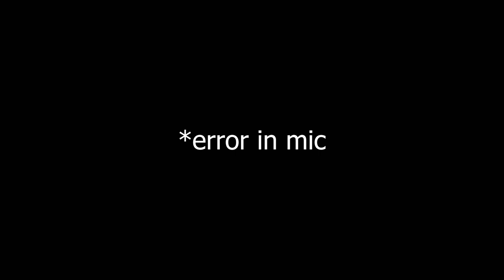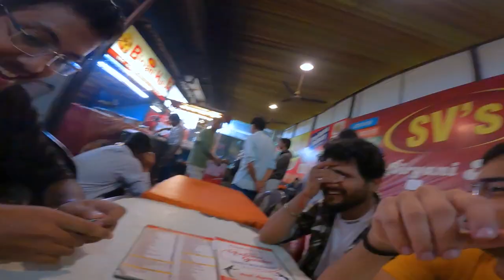Mumbai to Pune Bike Ride Again | 3 Paagal Dost Jab Milte Hai Tab...😂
This vlog is full of entertainment, craziness & adventure.